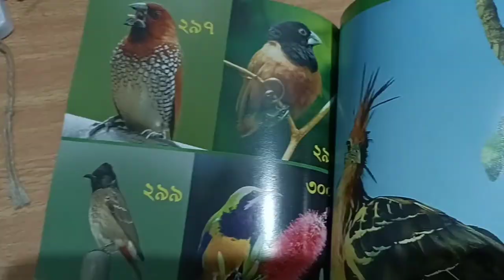Birds - Red-Vented Bulbul and common Myna